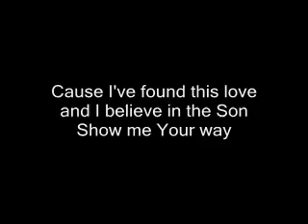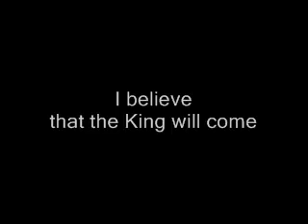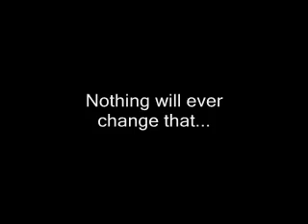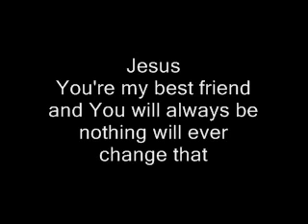My Best Friend (Hillsongs)